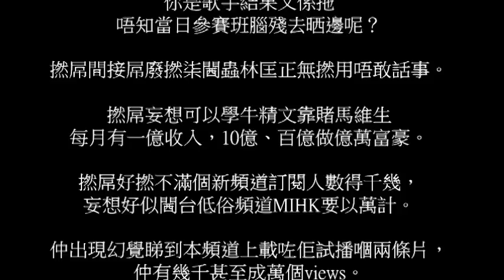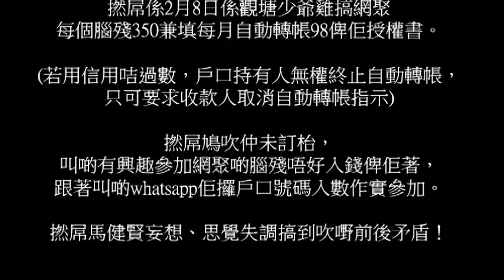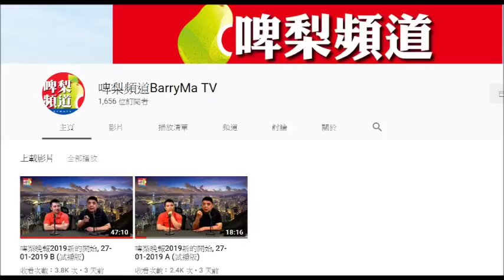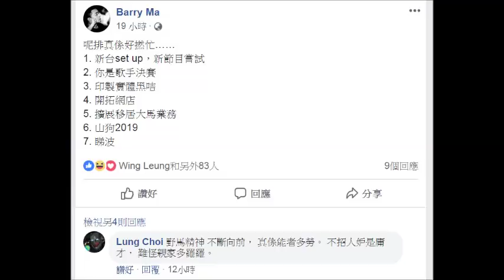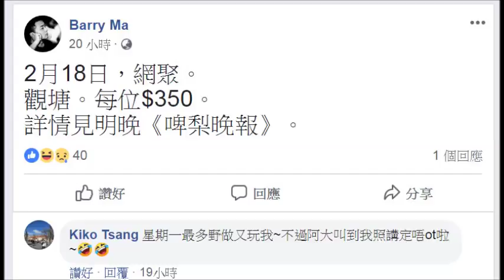20190131 啤梨晚報撚屌馬健賢妄想思覺失調出現幻覺前後矛盾呃腦殘錢兼view，黑咭繼續拖字訣